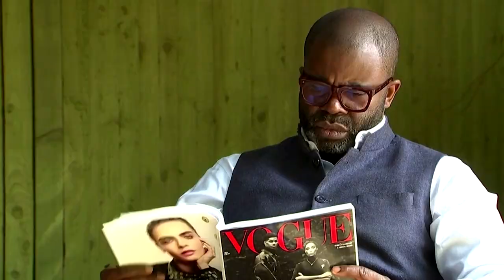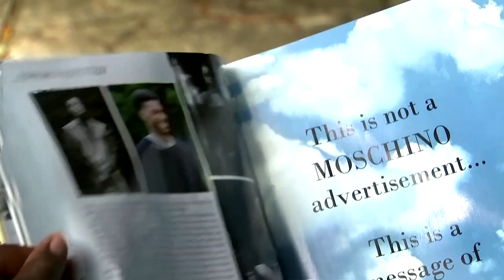BLM protest photographer shoots Vogue cover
Photographer Misan Harriman is the first Black man to shoot the cover of Britain's fashion bible Vogue.